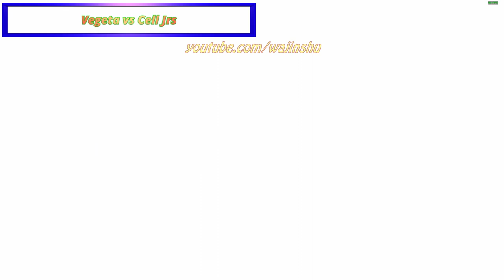Vegeta Rematch with Cell Jr - Dragon Ball Z Kakarot PC Gameplay 1080p 60 FPS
About this video:
Recording my own Gameplay: 4 minutes
Creating Thumbnail: 5 minutes
Editing time via Sony Vegas: 10 minutes

Other Info: How to Solve Different Substories in the video. Check the Timestamps. I hope it helps. Thank you and Godbless
TimeStamps:
0:04 Revive Cell Jrs Using Dragon Balls
1:05 Cell Jr Substory (Little Nightmares)
1:26 Vegeta vs Cell Jr Round 1
1:59 Vegeta vs Cell Jr Round 2

PC Specs:
16 GB Ram

Unraid OS Server Specs:
32GB G.Skill Flare X DDR4 F4-3200C14D-16GFX Quad Channel 3200 Mhz XMP Overclock